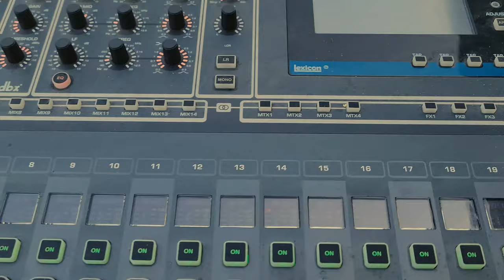Nos Fuimos A La Tocada Con - GRUPO DRAGON